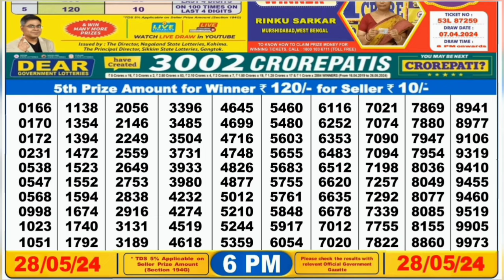Nagaland lottery result today 6pm 28/05/2024 - morning Nagaland State Lottery Result Pdf.